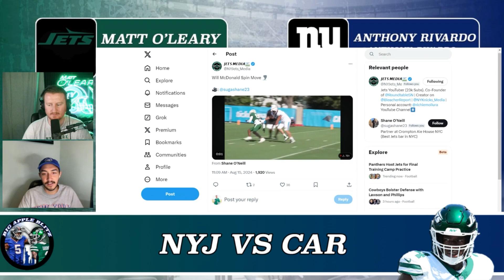Olu Fashanu to Play RT, Will McDonald Bounce Back Week?! | New York Jets News